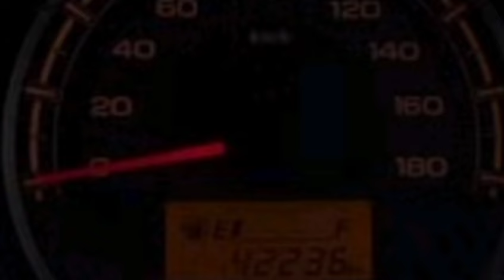second hand car for sale 35 వేలకు అమ్మకానికి ఉంది Used Car for sale in Hyderabad Tirupati Telangana